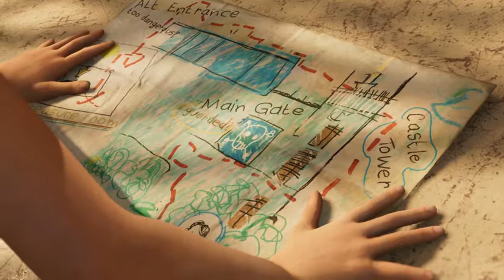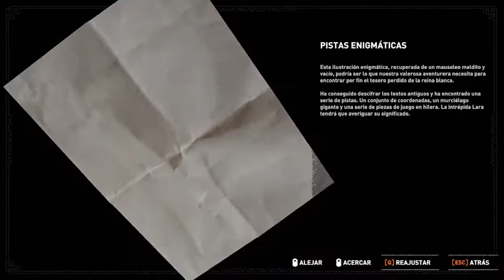SHADOW OF THE TOMB RAIDER ETA MINICROFT